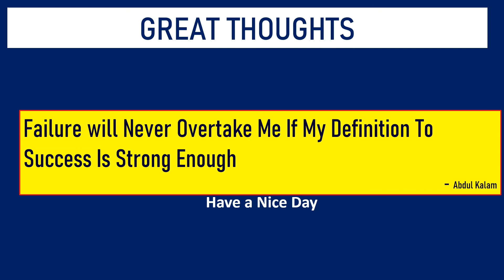The Hindu Sudoku Feb 13, 2022 - 2 Star - The Solution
This video gives Solution for today's Sudoku Puzzle in The Hindu .